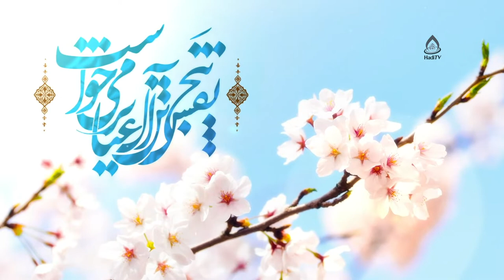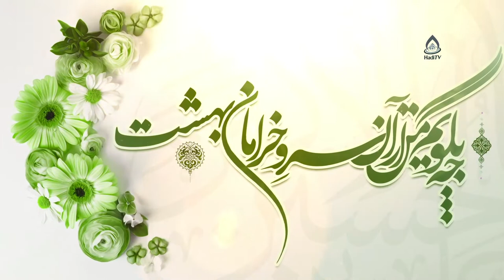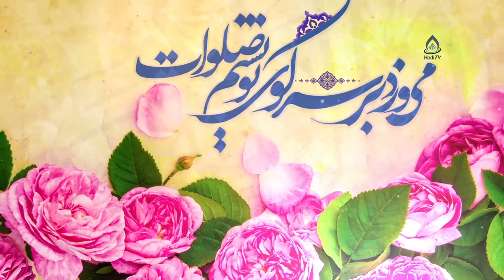کلیپ ولادت حضرت علی اکبر(ع)، بی جهت نیست که اسمش علی اکبر شده است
در شباهت به‌نظر نفسِ پیمبر شده است / بی‌جهت نیست که اسمش علی‌اکبر شده است
حرکات و سکنات و وجناتش طاها / مادرش آمنه بوده است مگر یا لیلا؟
ماه عالم شده از دیدن رویش سرمست / «پیرهن‌چاک و غزل‌خوان و صراحی در دست»
جانِ علی جسمِ نبی جلوۀ کوثر بوده / سرّ لولاک از اول علی‌اکبر بوده
هر زمان عطر حضورش به هوا برمی‌خواست / نفَس پنج‌تن آل‌عبا برمی‌خواست
بی‌نقاب آمدنش پیش عمو دیدنی است / به اباالفضل قسم، قامت او دیدنی است
چه بگویم من از آن سروِ خرامانِ بهشت / حرف حق را قلم خواجۀ شیراز نوشت:
«شاه شمشادقدان خسرو شیرین‌دهنان / که به مژگان شکند قلب همه صف‌شکنان»
زلفش آن روز که در دست نسیم افتاده / سمت‌وسو داده به تحریر مؤذن‌زاده
کربلا هم عطشش چند برابر شده بود / تشنۀ صوت اذانِ علی‌اکبر شده بود
أشهدُ أنّ... به این مرد ولی باید گفت / اشهدُ أنّ علی بعدِ علی باید گفت
جلوی چشم پدر ردشدنش را عشق است / أشهدُ أنّ محمّد شدنش را عشق است
باد آورده به همراه، شمیم صلوات / می‌وزد بر سر کوی تو نسیم صلوات
ابر رحمت تویی و تشنۀ الطافِ تو دشت / مشک از چشمۀ چشمان تو پُر برمی‌گشت
کیستی ای که پیمبر شدی از کل جهات / باز هم بر گل روی علی‌اکبر صلوات...